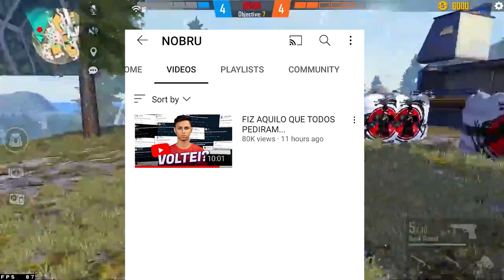Nobru ka Chanel hack ho gaya? why? kese? or kab?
news on nobru